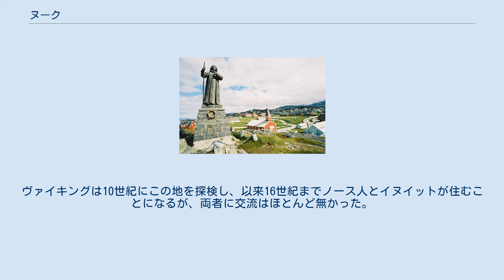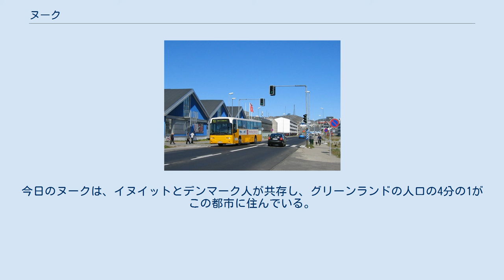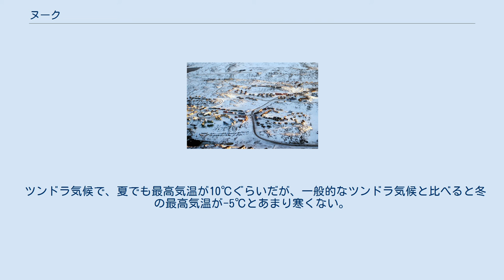ヌーク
ヌーク (Nuuk) は、デンマーク領グリーンランドにおける最大の都市であり、1979年に発足した同島の自治政府が存在する「首都」である。
正式名称はカラーリット語のヌーク（「半島」の意味）であるが、デンマークの人にとってはゴットホープ（デンマーク語：Godthåb "Good hope" 「希望」の意味）の名称でよく知られている。
かつては地図帳にも「ゴットホープ」と記載されていた。
 サカク文化で知られている古代のエスキモーが、紀元前2000年にはこの地に居住していた。
ヴァイキングは10世紀にこの地を探検し、以来16世紀までノース人とイヌイットが住むことになるが、両者に交流はほとんど無かった。
16世紀に入ると、気候の変化によると推定されるが、ノース人の流入は途絶える。
 ヌークは、ノルウェーのルター派の宣教師ハンス・エゲデ（英語版、デンマーク語版）によって設立された。
エゲデはサガに魅せられ、デンマークとノルウェーの王であったフレデリク4世から、グリーンランドへの宣教と植民の許可を獲得した。
グリーンランドは、デンマーク＝ノルウェー同君連合の下でノルウェー領であったが、本土との交流は絶えて久しく、この島に到着してみると、デーン人の居住地は既に廃墟と化しており、エゲデはイヌイットしか発見できなかった。
エゲデは、イヌイットの居住地近くに1728年、今日のヌークの基礎となる町を建設、これを Godthåb（ゴッドハーブ） と名付けた。
1733年には天然痘の流行でイヌイットの人口は激減した。
 1979年には、ヌークと改名された。
今日のヌークは、イヌイットとデンマーク人が共存し、グリーンランドの人口の4分の1がこの都市に住んでいる。
 ヌークは、ゴッドホーブ・フィヨルドに面した場所にある。
北緯64度10分、グリーンランドの南西海岸のデービス海峡から10km、また北極圏の南端からは240kmほど離れている。
面積は約100,000km2である。
 上空から見たヌーク 中心街 2014年1月現在、19,843人。
都市圏全体では、21,341人。
 ツンドラ気候で、夏でも最高気温が10℃ぐらいだが、一般的なツンドラ気候と比べると冬の最高気温が-5℃とあまり寒くない。
 など グリーンランド大学 ヌークにはグリーンランド大学がある。
 ヌークの街並